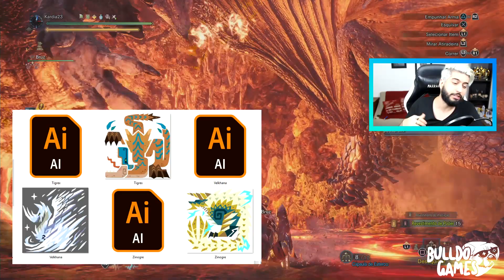Monster Hunter World - VAZOU Imagem do Zinogre em Iceborne - Rumores!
Vazou possível foto do Zinogre em Monster Hunter World Iceborne

Gameplay de Monster Hunter World no PS4 Pro!